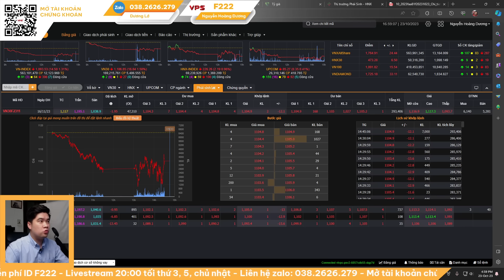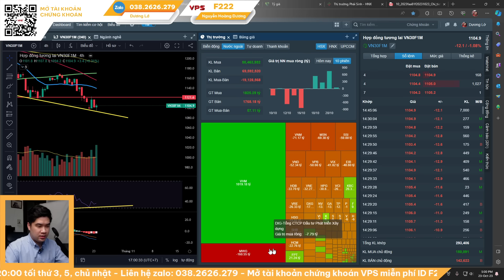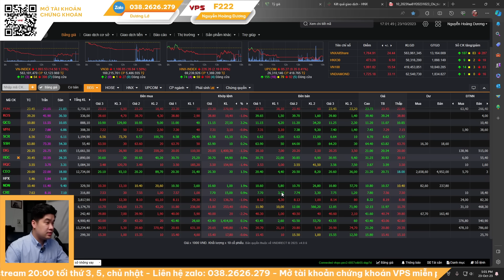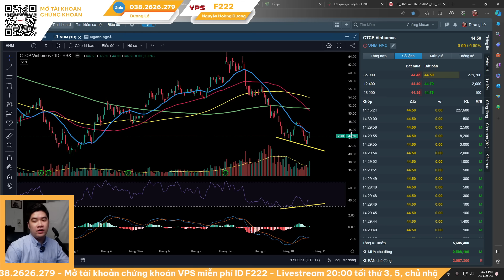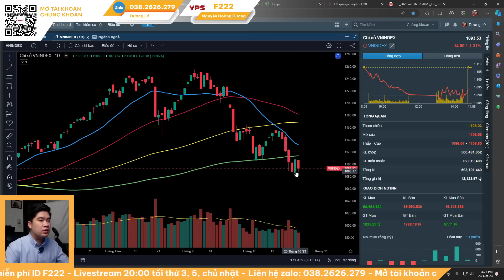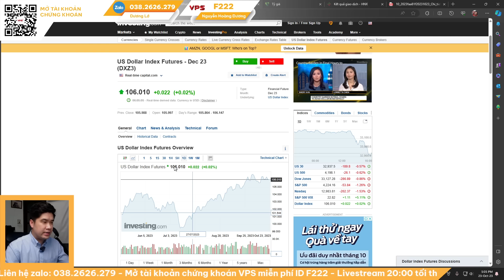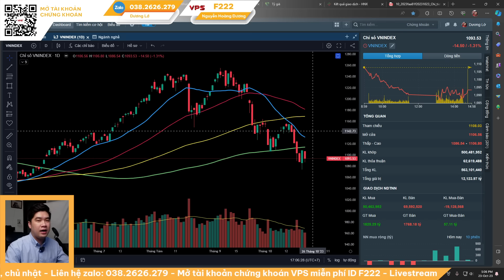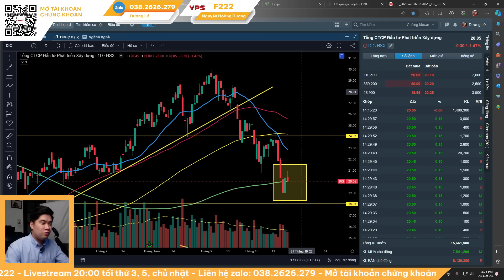BẮT ĐÁY Bất động sản! CEO DIG HDC DXG VIC | Nhận định thị trường chứng khoán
LIVESTREAM tối 20:00 thứ 3, 5, CN trên kênh Dương Lớ